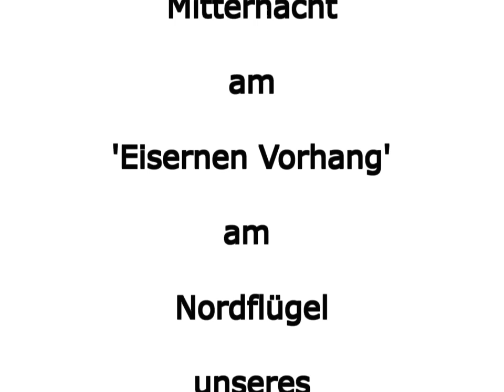Sackbahnhof - Evas Compagnia Stazione Stoccarda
Evas Compagnia Stazione Stoccarda
Parkorchester